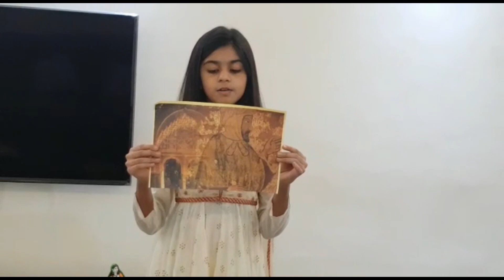Year 6 Assembly - September 23, 2020